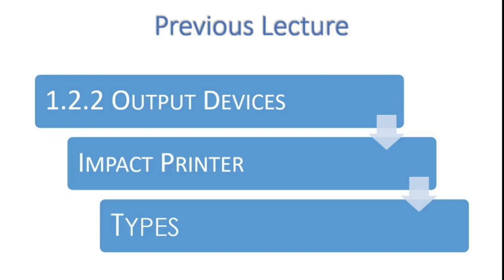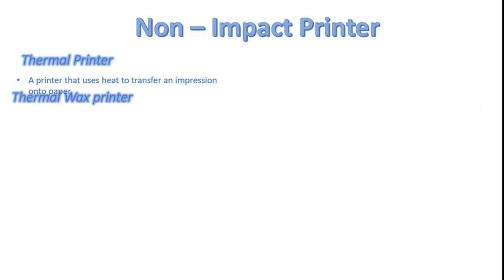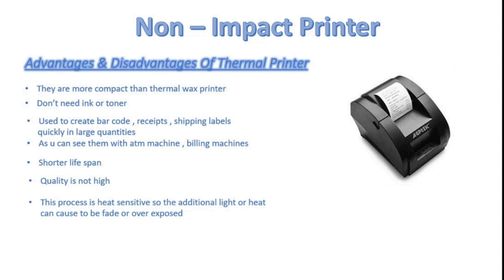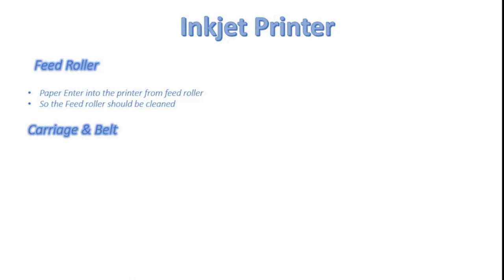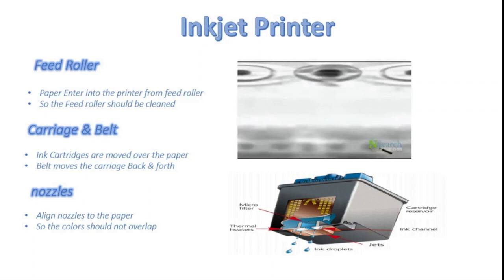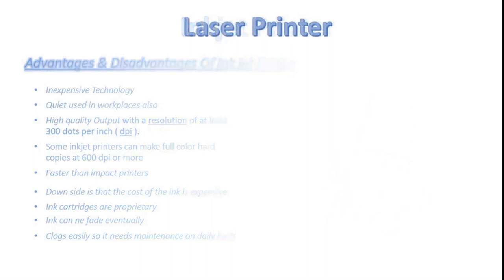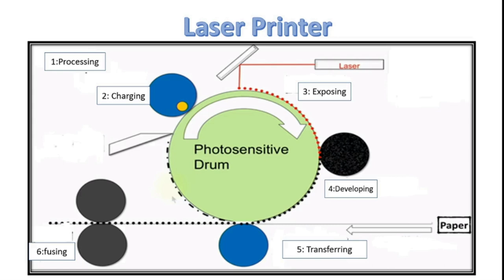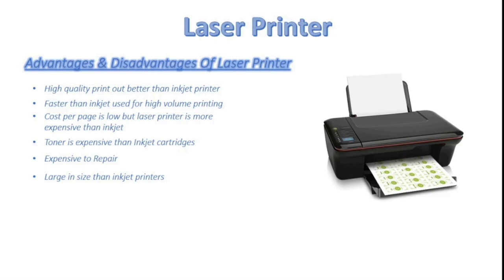FSc Computer Science Book 1, CH 1, LEC 10 : Output Devices (Non impact printers with types)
Non impact printer &  its types,
 Themal printer, Thermel wax printer, Inkjet printer, Lazer printer.
 we will discuss in this lecture all of the above printers components and internal working.